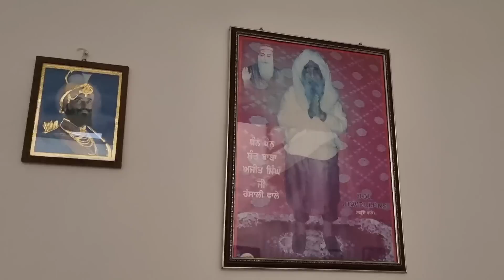Today bibi Sad 😒ਨਣਦ ਨੇ ਅਚਾਨਕ ਆਉਂਣ ਤੋਂ ਇਨਕਾਰ ਕਰ ਦਿੱਤਾ 😡ਰੱਬ ਦੇ ਰੰਗ ਨਿਆਰੇ ਕਦੇ ਕਿਵੇਂ ਕਦੇ ਕਿਵੇਂ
🛒 To purchase suits from my boutique,